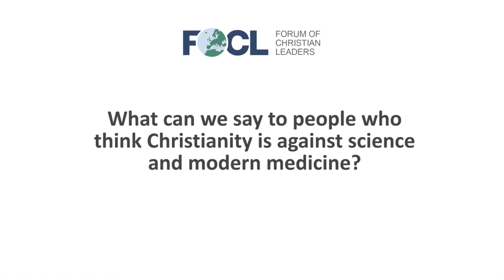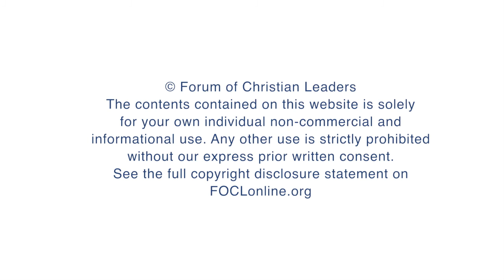What can we say to people who think Christianity is against science and modern medicine?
David Robertson, Director, Solas Centre for Public Christianity, answers questions related to his talk "Defeater Beliefs in Europe" given at the 2015 European Leadership Forum.